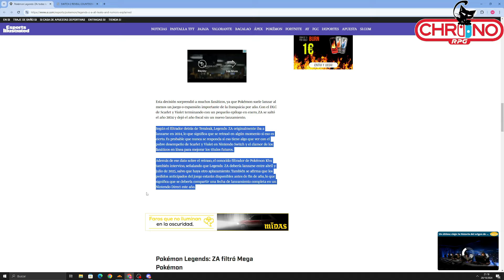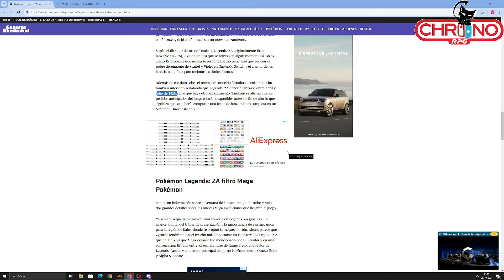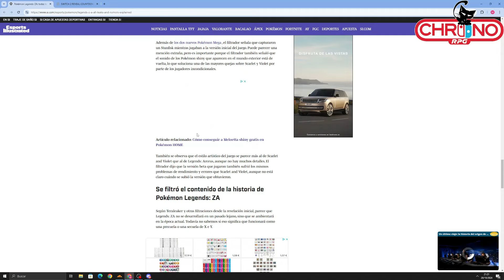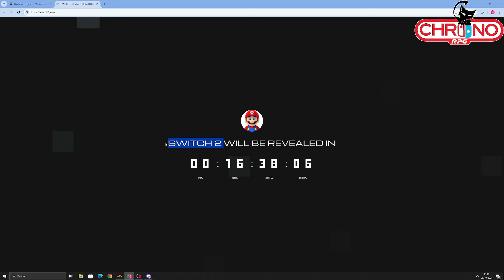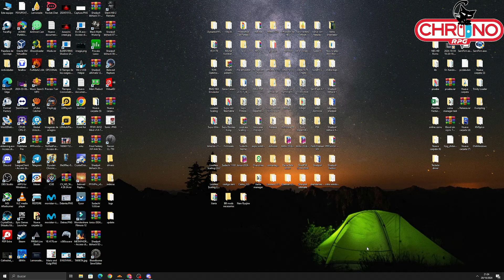NINTENDO SWITCH 2 EN LAS PROXIMAS HORAS SERA ANUNCIADA, FILTRACIONES DE POKEMON LEGEND ZA